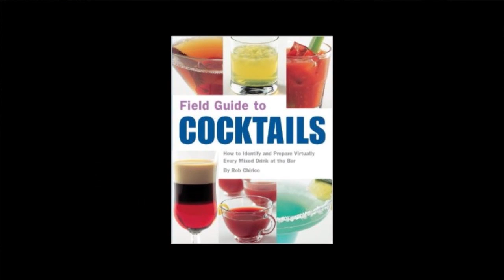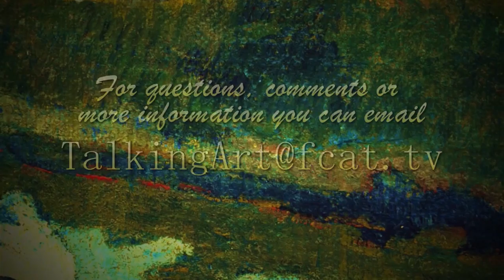Talking Art - 023 - Rob Chirico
An interview between host Jane Trigère and artist Rob Chirico. Recorded by Frontier Community Access Television at the Deerfield Arts Bank in South Deerfield, MA.